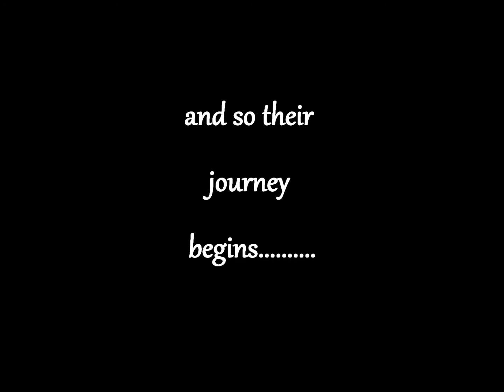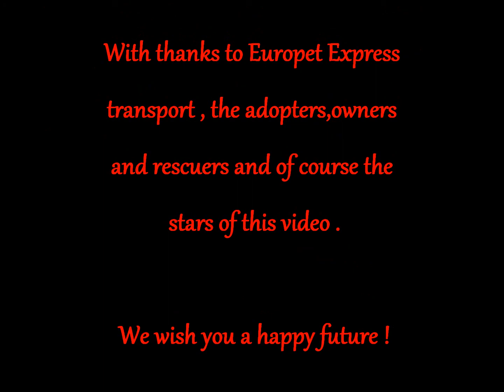Michael Jackson - heal the world feat.europet express